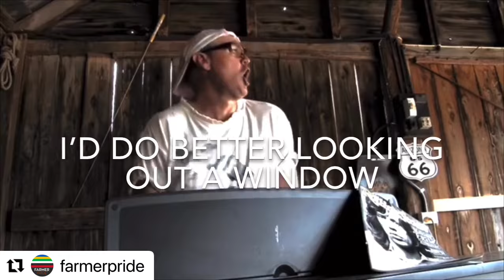'El Nino Shuffle' by Farmer Pride Joe Merino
Joe Merino and 'bandmates' from Farmer Pride take on the Australian BOM (Bureau of Meteorology) with a Boz Scaggs 'tuned up version' of the El Nino Shuffle... all the way from a shed outside the small Australian 'township' of Armatree, near Gilgandra in western NSW. Take it away Joe...